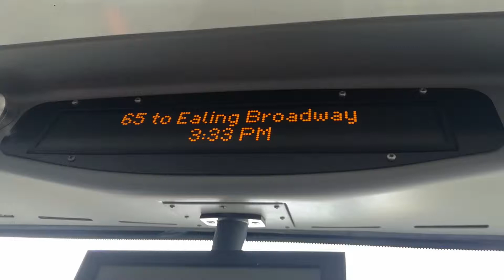65 to Ealing Broadway ( iBus )